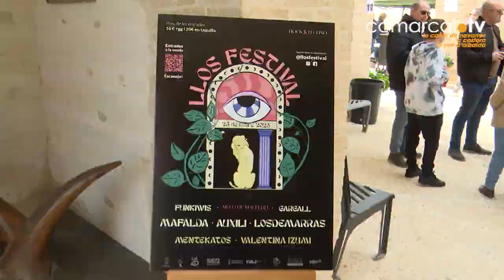LLos Festival Aielo de Malferit II edició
El passat diumenge 5 de març Aielo de Malferit presentava el cartell de la 2a edició del Llos Festival.